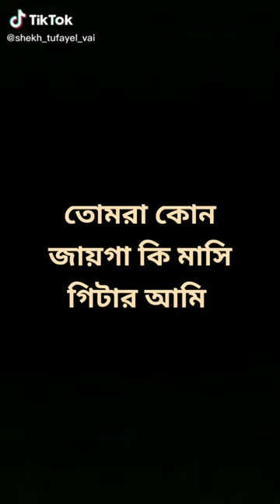October 30, 2022